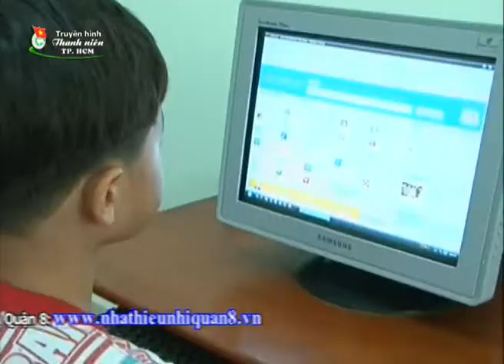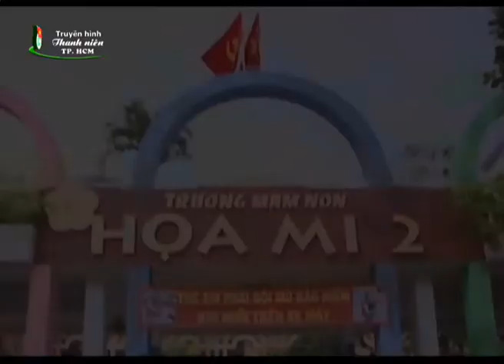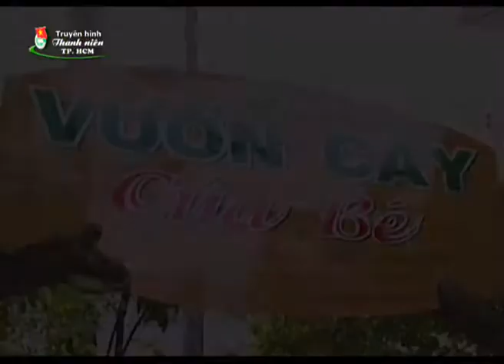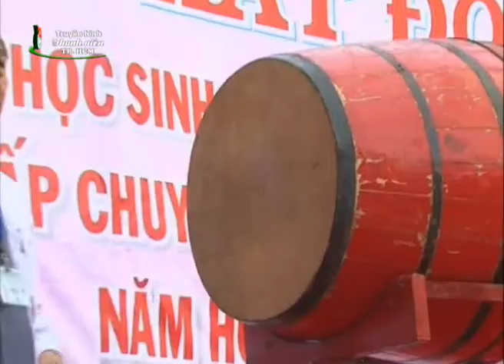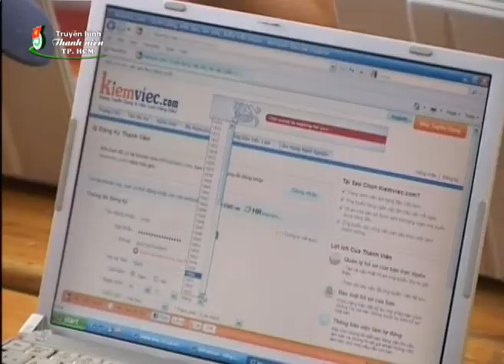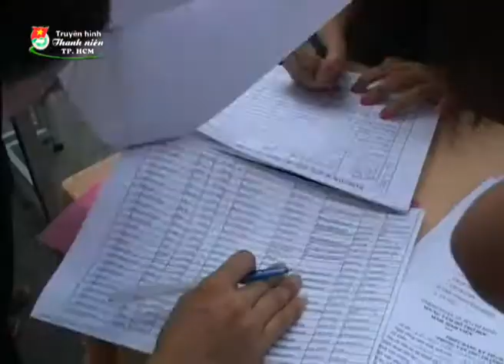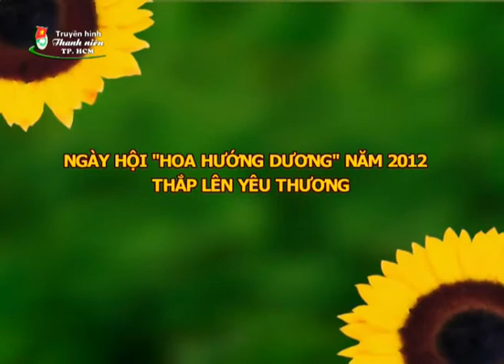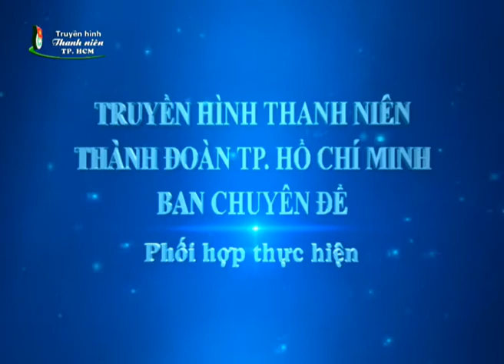Truyền hình Thanh niên TP.HCM kỳ 303